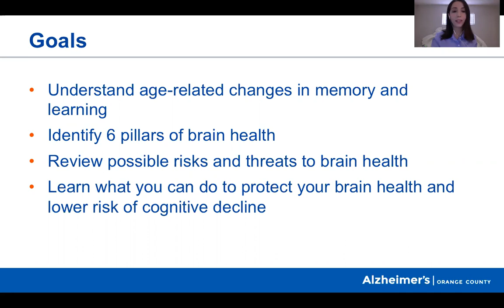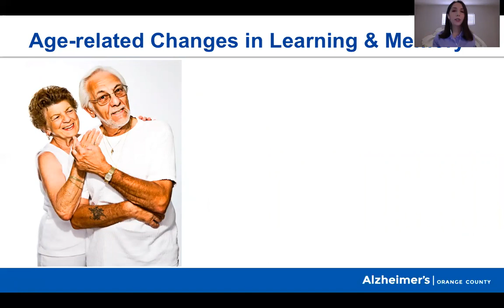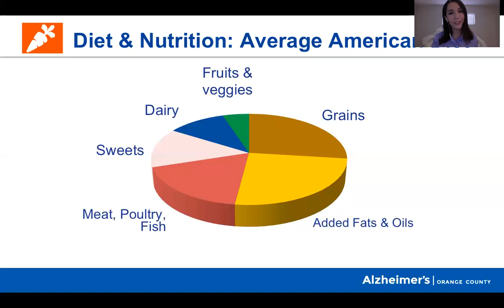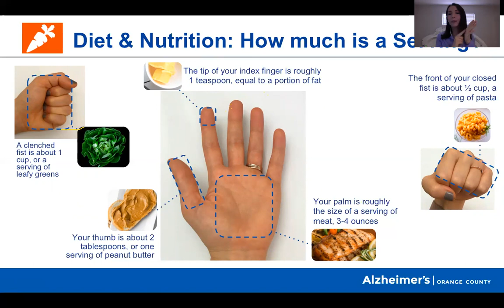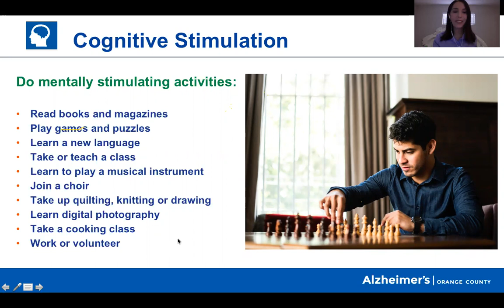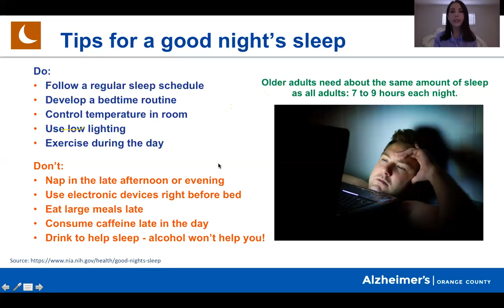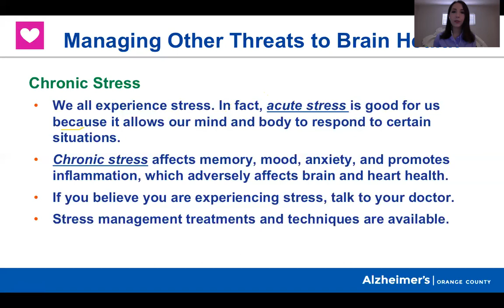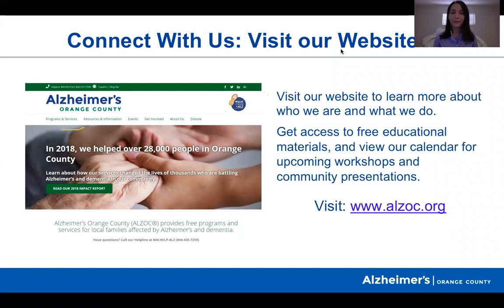How to Keep your Brain Healthy & Lower Risk of Cognitive Decline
A one-hour health education program based on the latest research from the Cleveland Clinic identifies six pillars of brain health, reviews age-related changes in memory and learning, explores possible risks and threats to brain health, and outlines practical steps to protect brain health and lower risk of cognitive decline.